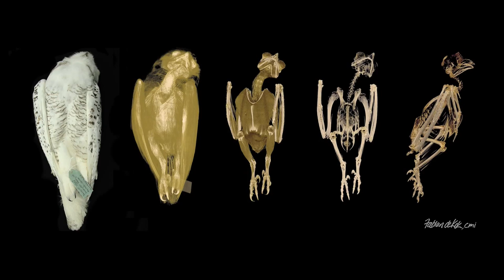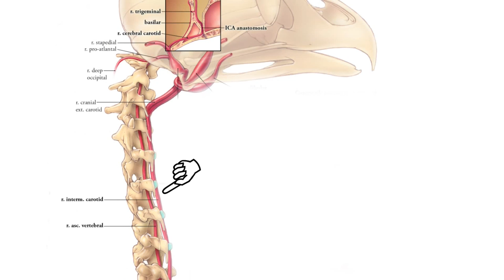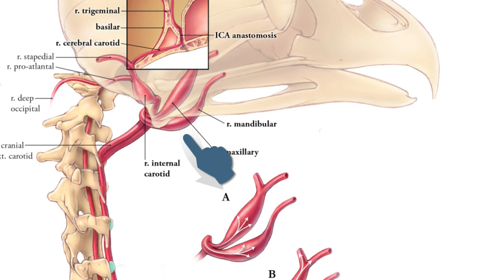¿Cómo giran el cuello las lechuzas?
¿Cómo es posible que una lechuza gire el cuello hasta 270 grados y no muera en el intento? A lo largo de la evolución, estas aves han conseguido algo increíble... increíble, hasta hace poco, ahora gracias a Fabián de Kok Mercado ya sabemos cómo es posible.

Si quieres escuchar una entrevista larga con Fabián sobre este tema, puedes encontrarla en mi podcast "Probeta en Nueva York"